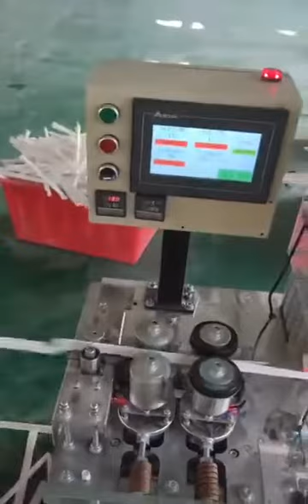individual drinking straw packing machine training video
Indivudual Drinking Straw packing machine training